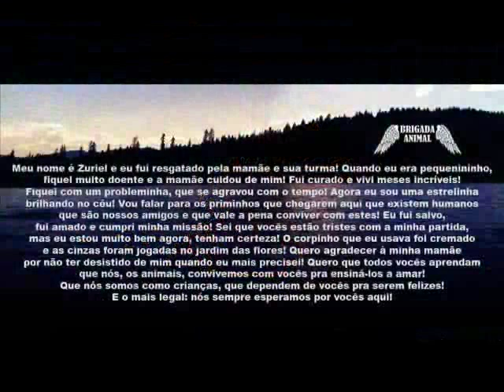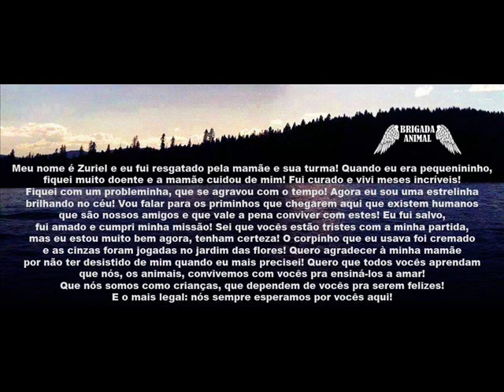ZURIEL ETERNO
Um dia, estarei com você meu filho!